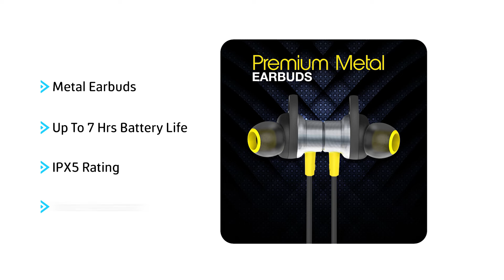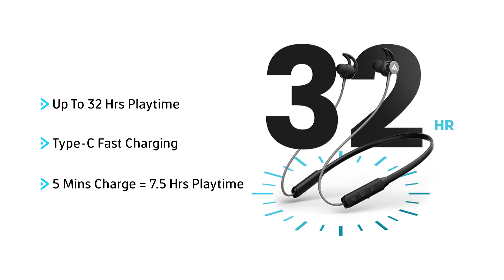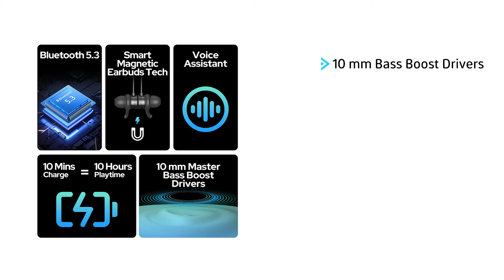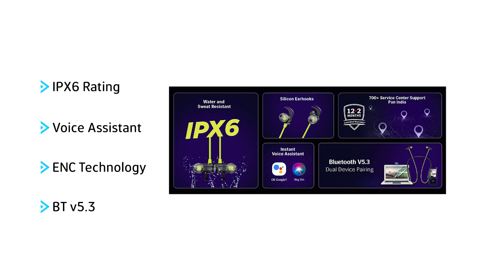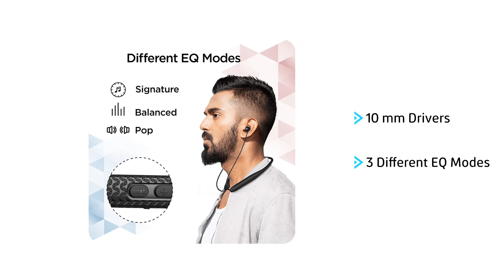Top 5 Best Bluetooth Neckband Under 1000 in 2024 🔥 Best Wireless Earphones Under 1000 in India 2024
In this video, I rank the Best Neckband Under 1000 in 2024. Join me on a journey of discovery as we delve into the top contenders, assessing their features, performance, and overall value. From unrivaled audio quality to ergonomic designs, we'll explore the winning features that set these Best Neckbands Under 1000 in 2024 apart. Whether you're a fitness enthusiast, a daily commuter, or a music connoisseur, this comprehensive guide aims to simplify your decision-making process. Don't miss out – let's uncover the ultimate auditory companions, the Best Neckbands Under 1000 in 2024, striking the perfect balance between excellence and affordability

Just remember, since we haven’t reviewed these Neckband, this list is made based on the specifications each Neckband brings.

Make sure you watch the video till the end your all doubts related to Best Bluetooth Neckband Under 1000 in India 2024 will be cleared in this video.

If You Liked Our "Top 5 Best Bluetooth Neckband Under 1000 in 2024 🔥 Best Wireless Earphones Under 1000 in India 2024" Video Do Give It a Thumbs Up, Share and Comments.